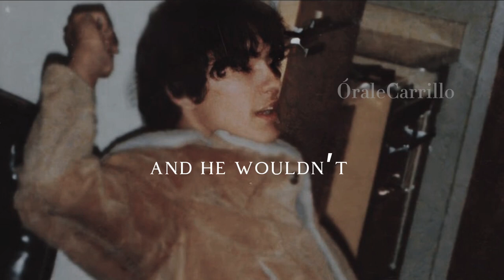Philip Carlo speaking about Richard Ramirez